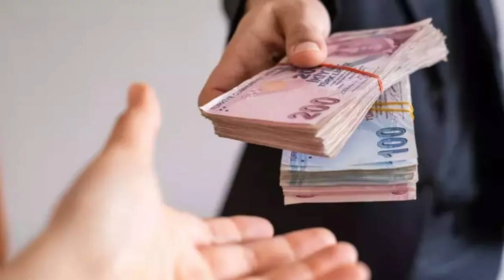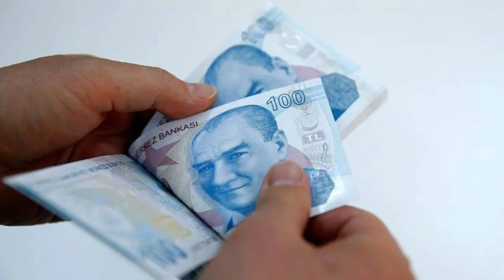Emekli ve asgari ücretli maaşına rekor zam. O tarihte açıklanacak